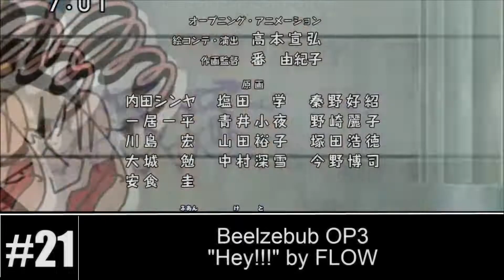My Top FLOW Anime OP/ED Songs (V2)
This rank video is clearly an update, since Boruto OP10's "GOLD" which is made by FLOW is out and there's a slight change with one of the entries.

Rules/Notes:

1) No single episode songs, movie or OVA themes.

2) The rank is based off of the ratings I gave each song.

3) About SUMMER FREAK, they are visuals for it. The HD version cannot be found.

15-shuunen Code Geass: Hangyaku no Lelouch OP1"DICE" by FLOW
Back Arrow ED2 "United Sparrows" by FLOW
Beelzebub OP3: "Hey!!!" by FLOW
Boruto: Naruto Next Generations OP10: "GOLD" by FLOW
Code Geass: Hangyaku no Lelouch OP1: "COLORS" by FLOW
Code Geass: Hangyaku no Lelouch R2 OP2: "WORLD END" by FLOW
Durarara!!x2 Ketsu OP1: "Steppin' out" by FLOW
Eureka Seven OP1: "DAYS" by FLOW
Eureka Seven AO OP2: "Bravelue" by FLOW
Heroman ED1: "CALLING" by FLOW
Nanatsu no Taizai ED1: "7-seven-" by FLOW×GRANRODEO
Nanatsu no Taizai: Imashime no Fukkatsu OP1: "Howling" by FLOW×GRANRODEO
Naruto OP4: "GO!!!" by FLOW
Naruto OP8: "Re:member" by FLOW
Naruto Shippuuden OP6: "Sign" by FLOW
Naruto Shippuuden ED34: "Niji no Sora" by FLOW
Naruto Shounen-hen OP2: "SUMMER FREAK" by FLOW
Persona: Trinity Soul OP2: "WORD OF THE VOICE" by FLOW
Samurai Flamenco OP2: "Ai Ai Ai ni Utarete Bye Bye Bye" by FLOW
Shadowverse OP2: "Shinsekai" by FLOW
Tales of Zestiria the Cross OP1: "Kaze no Uta" by FLOW
Tales of Zestiria the Cross 2nd Season ED1: "INNOSENSE" by FLOW